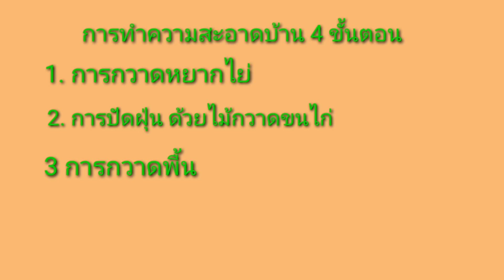การทำความสะอาดบ้าน